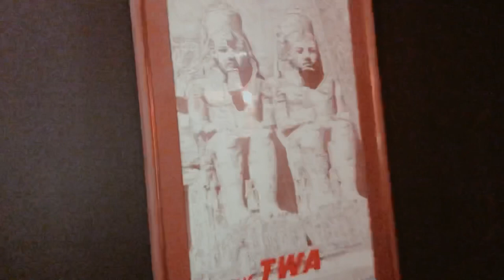FICAMOS NUM CASTELO MAL ASSOMBRADO? | CASTELO NACIONAL INN | CAMPOS DO JORDÃO-SP